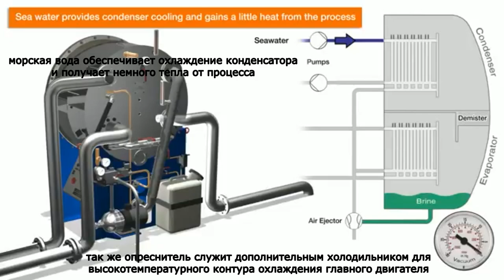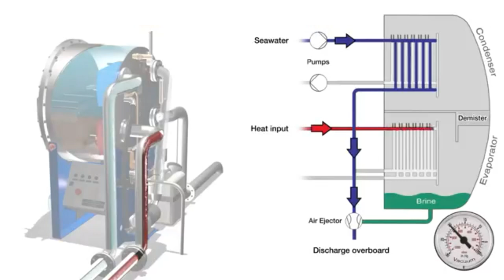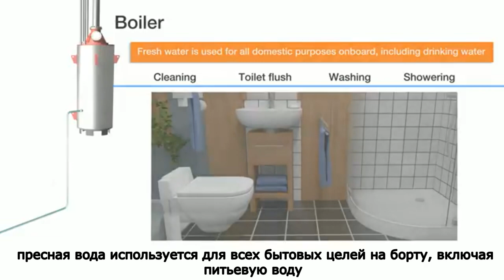Работа Опреснителя Анимация. Fresh Water Generator Animation